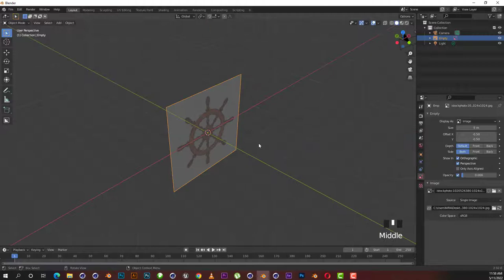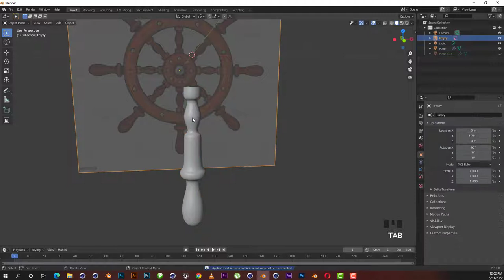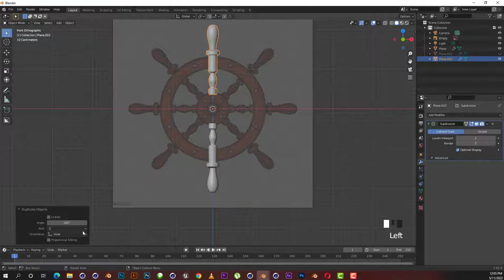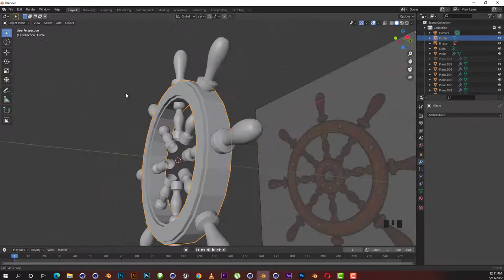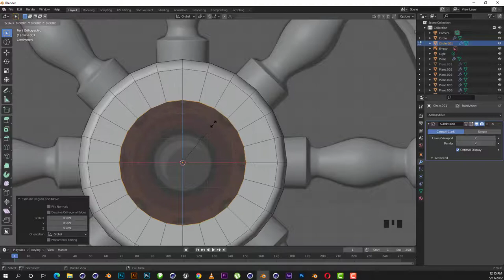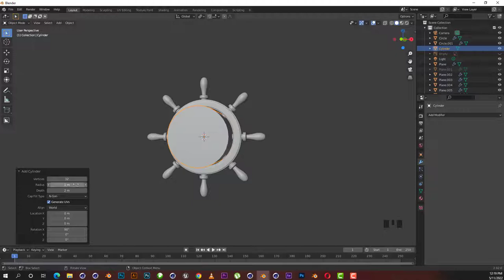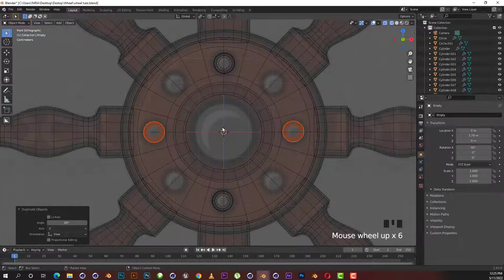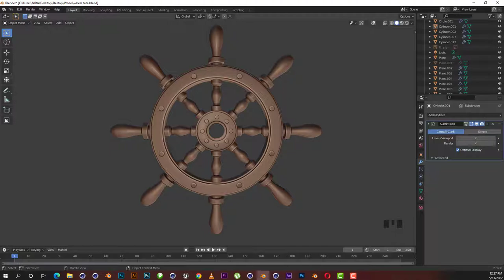Ship Wheel - Blender 3D Tutorial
How to make Ship Wheel 3D Model in Blender 3D Tutorial